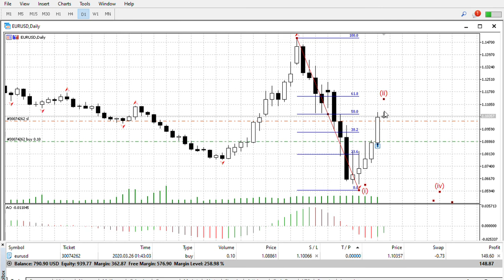5132914 FxPro MT5 Netting EURUSD,Daily 2020 03 27 08 55 10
Trade what you see, not what you think!  Let the profit takes care of itself